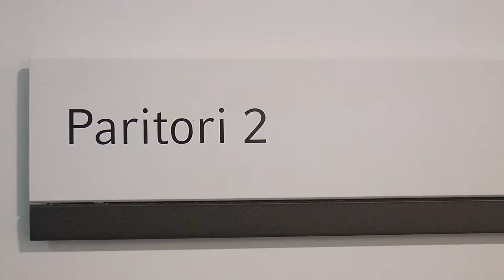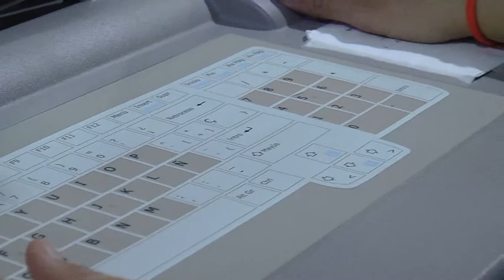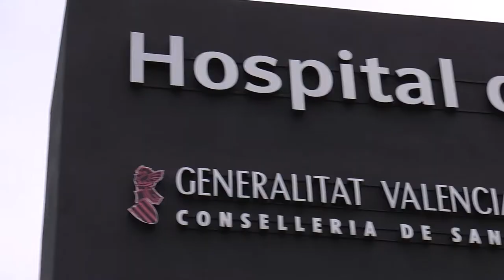Conoce el trabajo de las residentes de Obstetricia y Ginecología del H. de Dénia | Cecova TV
A las puertas del Día Internacional de la Matrona, las residentes de la especialidad de Obstetricia y Ginecología del Hospital de Dénia- Marina Salud nos cuentan por qué decidieron especializarse en esta rama, cómo es su día a día, y todo lo que les aporta a nivel profesional y personal esta experiencia.